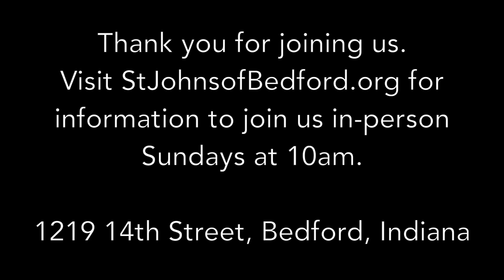February 25, 2024 Sermon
Sermon by Rev. Kelsey Hutto-Ford on Second Sunday in Lent at St. John's Episcopal Church in Bedford, Indiana.

Genesis 17:1-7, 15-16
Romans 4:13-25
Mark 8:31-38
Psalm 22:22-30

Announcements begin at 8:32.

The 1979 Book of Common Prayer is available at bcponline.org.

Donations may be made to St Johns of Bedford through the Episcopal Diocese of Indianapolis

Join us live on Sunday via Microsoft Teams at 10 am ET - find more details